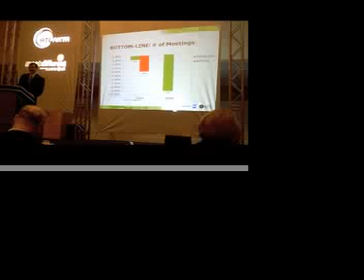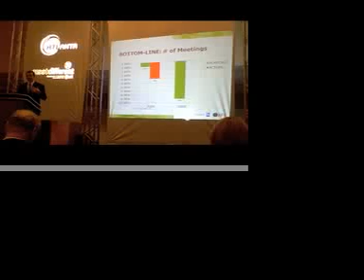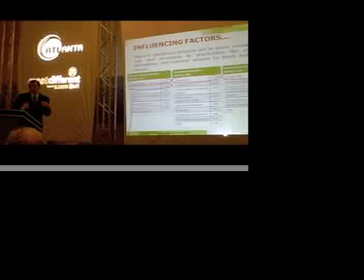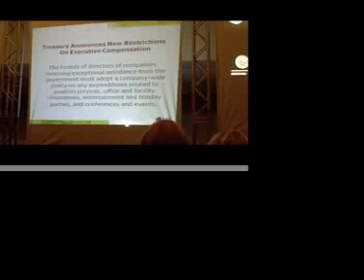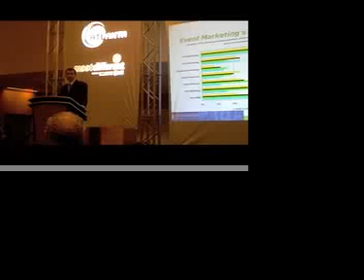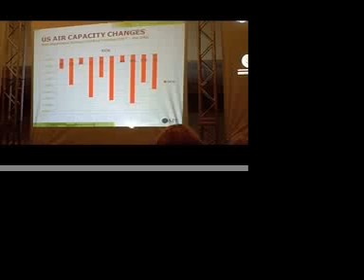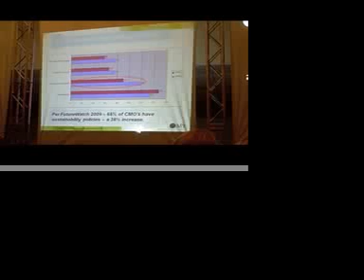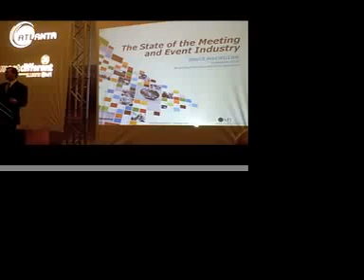Bruce MacMillan: 'The State of the Meetings Industry'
On the eve of the MeetDifferent 2009 conference in Atlanta, Meetings Professional International President & CEO Bruce MacMillan gave Atlanta CVB board members a sneak preview of the FutureWatch2009 study, what would be hot topics at the convention and why Atlanta is well-positioned to come out of this recession a top destination market.